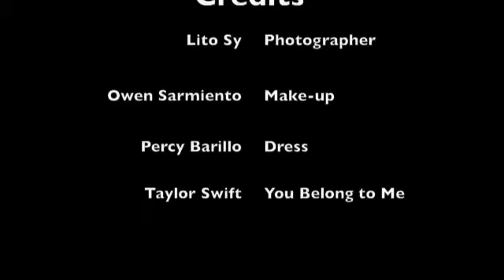Cheryl & Jason Part I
Pre-wedding Photos Part 1
Dec 2009